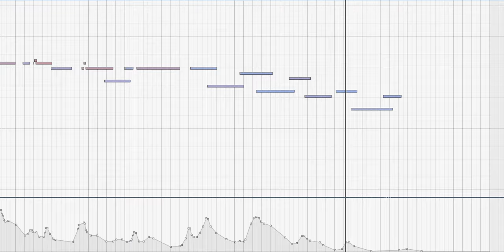cello legato (improv)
Speedwrites by Jasper Blunk. Sus pedal to activate the reps (sus pedal is the reason some of the MIDI is sounding longer than it appears).